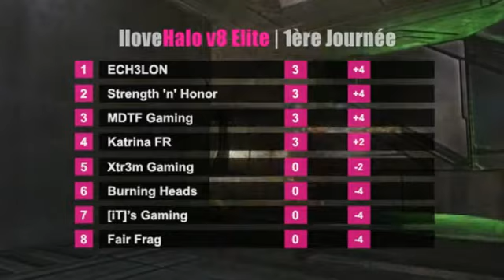iloveBTB Weekly Update Saison 2 #01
1ère journée du championnat iloveHalo v8 saison 09/10. Katrina Fr vs Xtr3m Gaming

Crédits :
Commentaires : Sylvain "U Lounge" Bouet
Réalisation, storyline, montage : Thierry "pourquoipas" Saury
Post-production: Romuald "Batbilly" Posty
Scores & classement : Stéphane "Expat" Fouquet